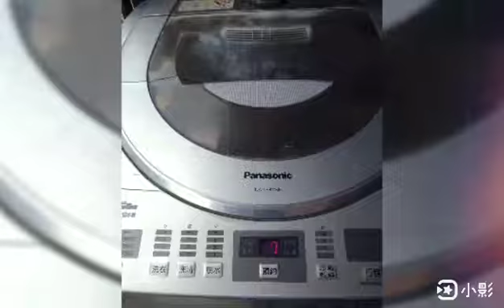高雄燕巢區 國際牌洗衣機(NA-168MBF)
洗衣機和冷氣機用一段時間後
裡面會卡髒污及長黴菌
只能拆開徹底清潔才會乾淨
並減少過敏原
讓你穿衣安心
吹冷氣機放心

服務地區:屏東、高雄、台南

直立式洗衣機1500起(清洗時間約2小時)
分離式冷氣2500起(清洗時間約2小時)
滾筒式洗衣機4000(清洗時間約4小時)